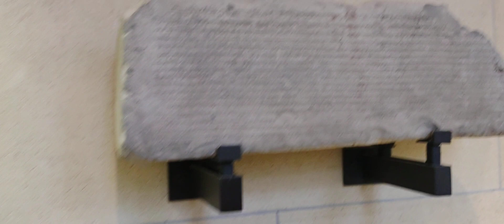Arabia en Louvre 🇨🇵